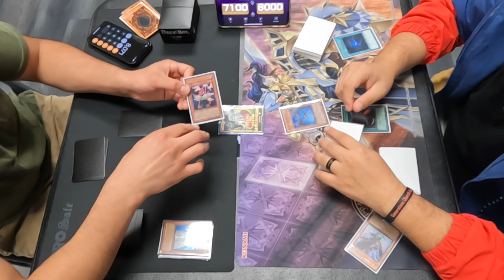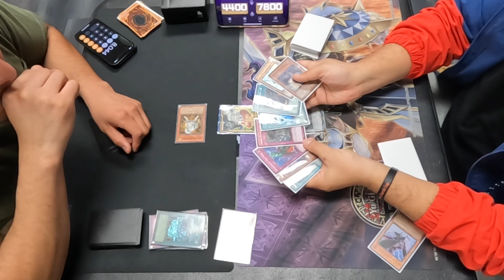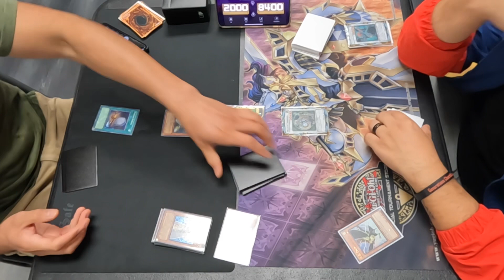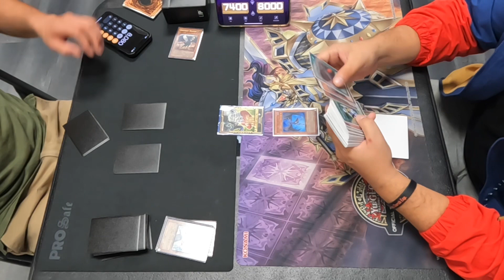Learning to master Blackwings - Edison format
Leaning how to master blackwings
It’s a easy deck and agressive too